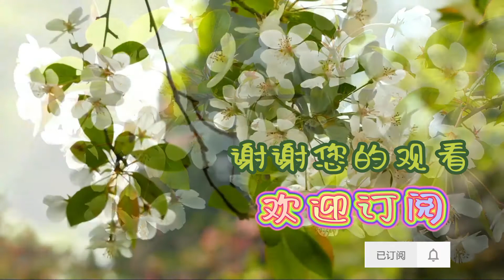我和草原有个约定 - 记忆里的歌